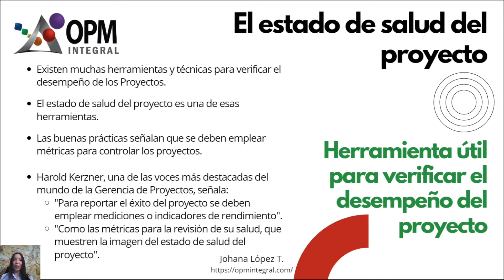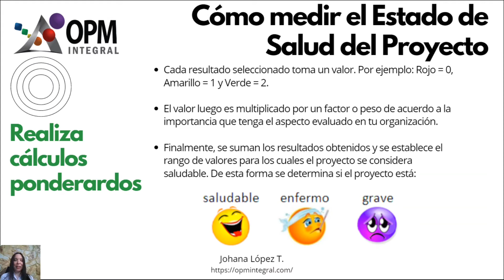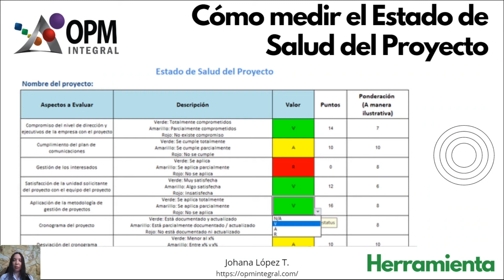Cómo medir el ESTADO de SALUD del PROYECTO 🚦 Métricas del Proyecto | Gestión de Proyectos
🙂🤒 CONOCE una HERRAMIENTA útil para medir el Estado de SALUD del PROYECTO.

Conoce cómo medir el Estado de SALUD del PROYECTO. Entre las métricas del proyecto el estado de salud es una de las más importantes, de acuerdo a las prácticas de Dirección de Proyectos. De hecho Harold Kerzner recomienda utilizar métricas para medir el estado de salud de los proyectos.

Espero que te resulte de mucha utilidad este video!! En este canal publico contenidos para que te ayuden a aplicar la Gerencia de Proyectos!!

📥 Descarga GRATIS la PLANTILLA del Estado de Salud del Proyecto. También podrás descargar otras plantillas:

Aprende sobre Project Management en este canal.

✅ Estrategia y Proyectos: Conoce cómo es la integración de la estrategia empresarial con la ejecución de proyectos.

✅ Certificación PMP®: Conoce qué es la Certificación PMP®, cuáles son los requisitos y pasos para obtenerla, los detalles de los CAMBIOS del Examen PMP® 2021 y cómo prepararte para presentar el examen.

✅ Herramientas de Gestión de Proyectos: En esta lista encontrarás herramientas útiles para que la utilices en la gestión de tus proyectos.

✅ Claves en Proyectos: Esta lista muestra claves o mejores prácticas para ejecutar proyectos de sectores específicos.

🗂 CONTENIDO:

00:00  Introducción
00:31  El Estado de Salud del Proyecto
01:11  Cómo medir el Estado de Salud del Proyecto
02:22  Herramienta para medir el Estado de Salud del Proyecto